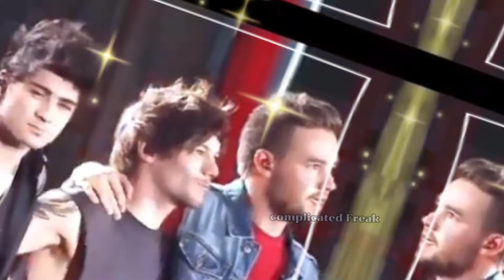PART 2/3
it's 12 years of One Direction can't believe they changed me and saved me 💌
love u ot5 🫂💌
but they won't be coming 😭